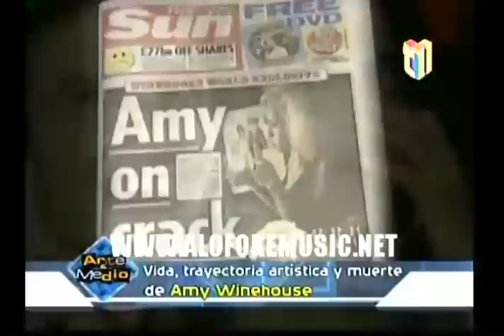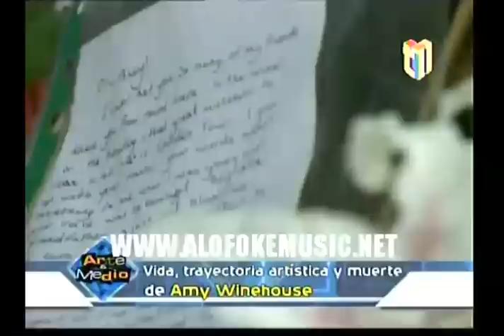Amy Winehouse: Vida, Trayectoria Artistica & Muerte